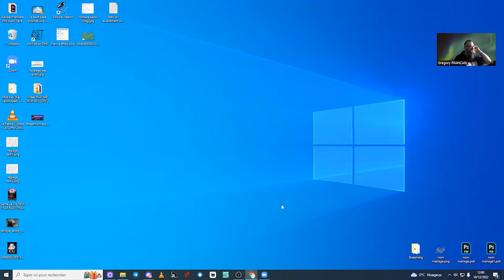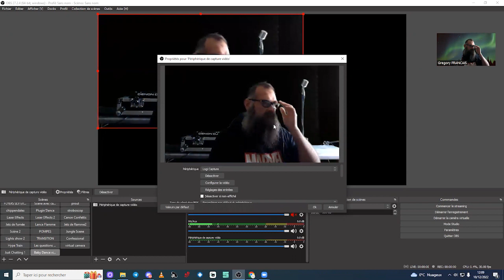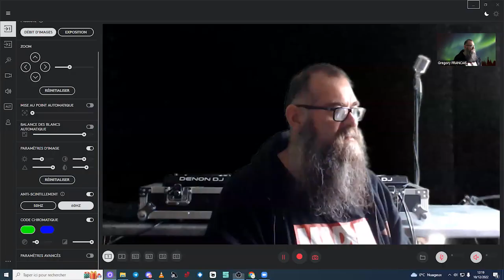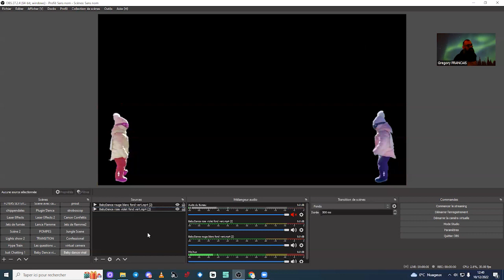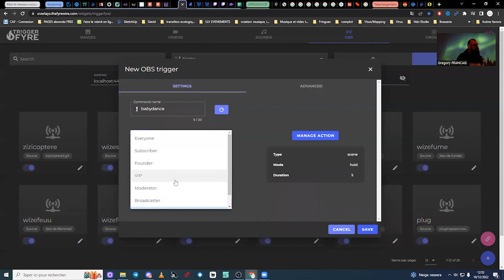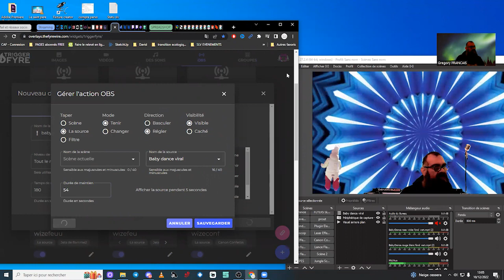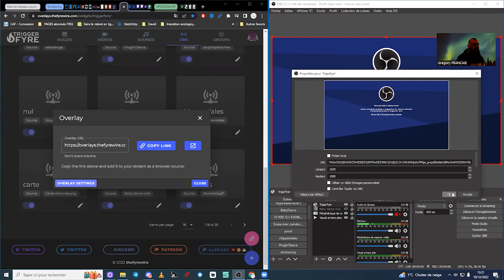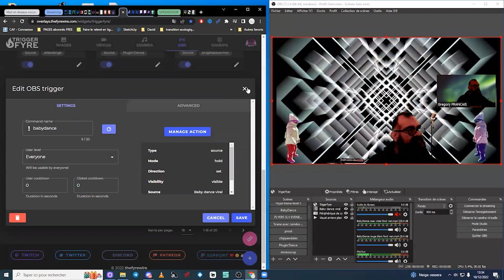Tuto Twitch, OBS, Wizebot, Triggerfyre - commande follower activé par points de chaine ou cmd tchat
Tu trouveras dans cette vidéo un tuto Twitch / Wizebot / Triggerfyre qui normalement te permettra de creer des commandes follower twitch avec une activation soit par points de chaine ou par une commande tchat wizebot avec l'aide du site internet Triggerfyer

Si tu as besoin de précision a propos de cette viédo, rejoins nous sur Discord dans le salon dédié a ce sujet

Voici le lien d'invitation pour rejoindre notre dicord d'entraide intercommunautaire ci-contre si tu veux y aller faire un petit tour

Tu veux porter notre image ? Visite notre boutique en ligne Sème la Vie, tu y trouveras certainement ton bonheur. Vêtement et Accessoires :

Je vous remercie infiniment pour ce geste très apprécié.

Bon visionnage

SLV Événements - Discomobile, DJ, Animateur, Vosges anime des soirées dansantes privées ou publiques de qualité dans les Vosges, où le prestige, le professionnalisme et le travail soigné sont les maîtres mots qui dirigent chaque action que nous menons lors de nos prestations.

Nous travaillons en étroite collaboration avec vous pour rendre votre événement inoubliable. Vous organisez votre mariage, votre anniversaire, une soirée d'entreprise ou associative? et vous avez besoin d'un DJ expérimenté qui saura répondre a vos demandes et qui sais analyser un public et ainsi crée a coup sûr une ambiance adaptée à votre soirée? Vous avez un produit a mettre en valeur ou simplement une sonorisation, une mise en lumière, une projection vidéo à réaliser? Faites nous confiance et confiez nous votre événement.

Pour plus d'information sur la diversité de nos services, n’hésitez pas à prendre contact avec nous au 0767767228

Confiez nous toutes vos soirées DJ Vosges, vous n'en serez pas déçus. Nos dj mariage Vosges seront a votre écoute pour être au plus proche de vos envies et de vos besoins.

Nous sommes sur le secteur Vosges : Neufchateau, Dompaire, Mirecourt, Vittel, Contrexeville, Darney, Epinal, Remiremont, Ramberviller, Charmes mais nous nous déplaçons aussi partout en Lorraine et ses département voisins, Alsace, Haute Marne, Haute Saône, Territoire de Belfort